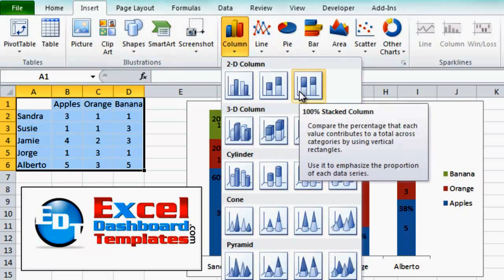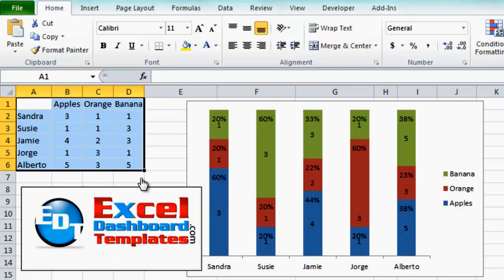Friday Challenge - Create a 100 Percent Stacked Chart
Friday Excel Challenge.  Here is the post from an analyst in an Excel user forum.  Check out the video, get the data from my blog, and create a chart in an Excel Spreadsheet that satisfies the requirements.  Post your solution in the comments below.  Then come back on Monday to see how I solved this issue.  Good luck!